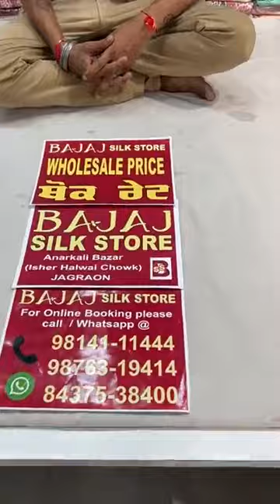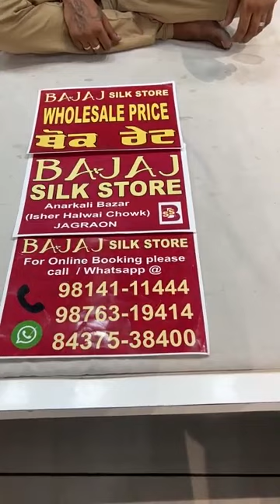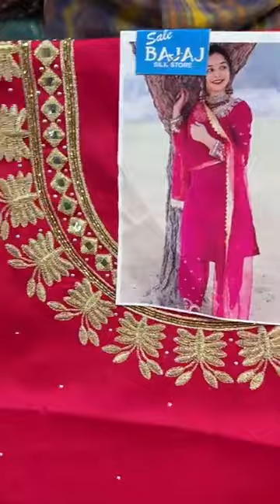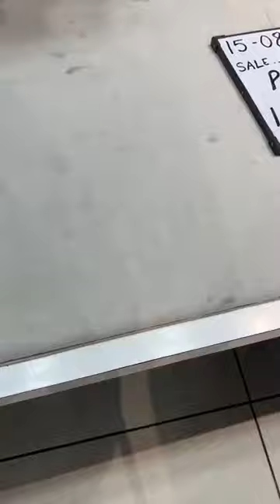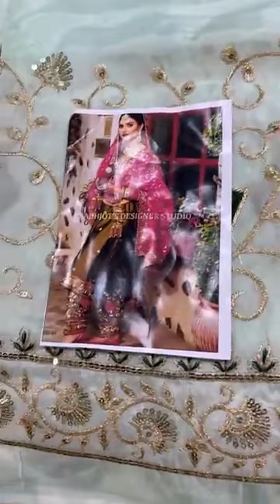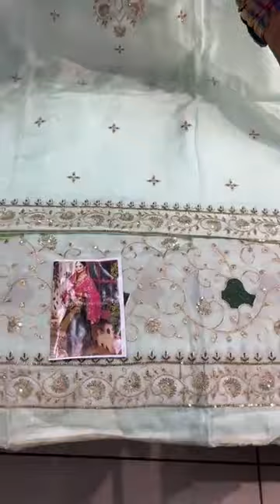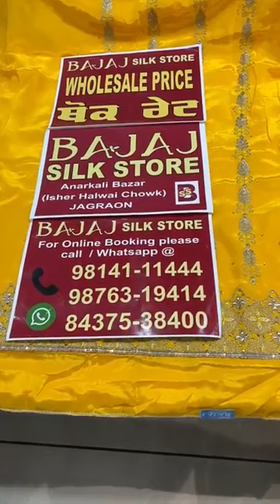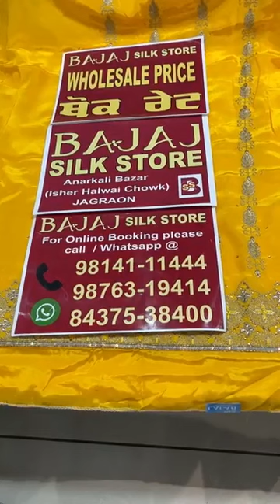Celebrity Suits Designs || Kaur b Suits Designs 2022 || Bajaj Silk Store Jagraon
Kaur b Suits Designs 2022 || Bajaj Silk Store Jagraon